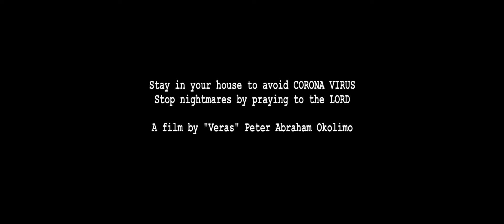THE QUARANTINE PART 1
This film is short film about the isolation/lock down during the quarantine/COVID - 19 (corona virus season)